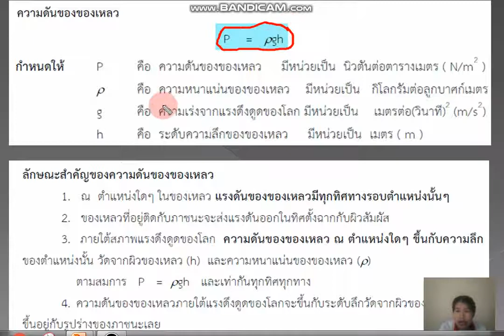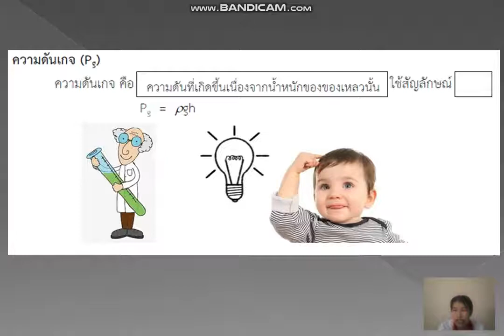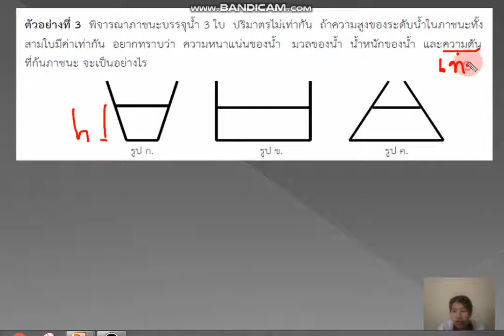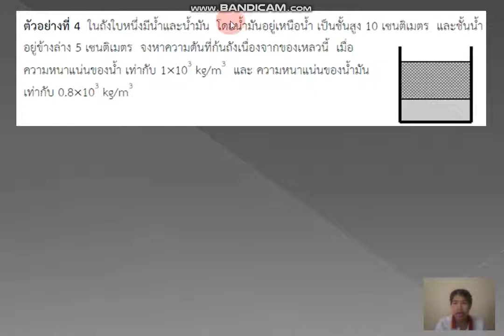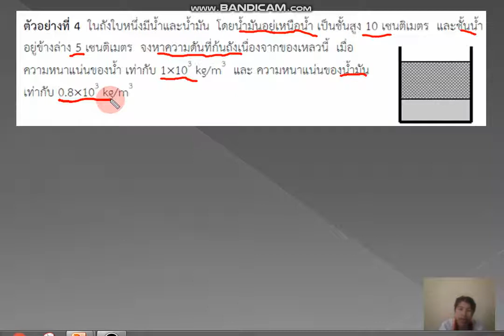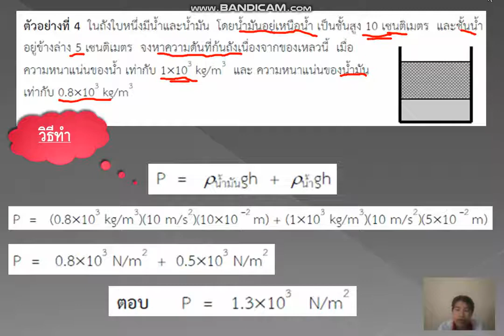เฉลยใบงาน | มัธยมศึกษาปีที่ 6 | วิทยาศาสตร์ | EP.1| [1/2]